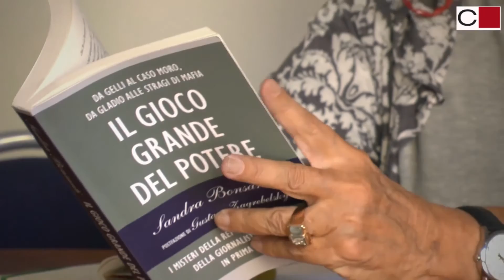Chiarelettere: "IL GIOCO GRANDE DEL POTERE" di Sandra Bonsanti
con postfazione di Gustavo Zagrebelsky

Titolo: IL GIOCO GRANDE DEL POTERE
Sottotitolo: DA GELLI AL CASO MORO, DA GLADIO ALLE STRAGI DI MAFIA.
I MISTERI DELLA REPUBBLICA NEL RACCONTO DELLA GIORNALISTA CHE LI VISSE IN PRIMA PERSONA
Autore: Sandra Bonsanti
Postfazione di Gustavo Zagrebelsky

In uscita il 26 settembre 2013
pagine 256
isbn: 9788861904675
formato brossura 12,8 x 19,8

"Ho il dovere di sperare, non voglio la responsabilità del cinismo."
Francesco Rosi

"Nell'esercizio di memoria che Sandra Bonsanti ci propone sono
ripercorse le tappe principali della storia nichilista e criminale
del rapporto potere-denaro svoltosi negli ultimi decenni e nascosto
sotto il manto della democrazia. Se la politica non si rianima e
se i suoi protagonisti -- partiti, forze culturali e sociali -- restano
inerti, la partita è persa. Ma, si dirà, dove trovare le ragioni della
riscossa democratica? La risposta è chiara: nella Costituzione."
Dalla postfazione di Gustavo Zagrebelsky

SCHEDA
La testimonianza di una giornalista che ha combattuto il perverso intreccio di potere e di interessi che ha insidiato la democrazia dagli anni Settanta a oggi. Intreccio che, come dimostra l'autrice raccontando i protagonisti di quel tempo e gli episodi vissuti direttamente, ha fatto perdere la visione d'insieme della società come idea di "bene comune". "Eppure c'è chi, anche in buona fede, è convinto che sia meglio non sapere come sono andate le cose...
Costoro chiedono semplicemente di partecipare al 'gioco', il 'gioco grande del potere', per dirla con le parole di Giovanni Falcone."

Sandra Bonsanti ha lavorato a "Il Mondo","Epoca","Panorama", "La Stampa","la Repubblica" e ha diretto "Il Tirreno". Dal 2003 è presidente di Libertà e Giustizia, associazione nata per contribuire a un rinnovamento della politica italiana.